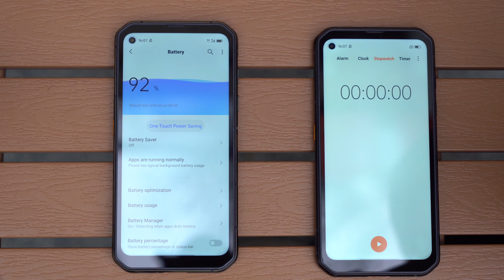Blackview BL6000 Pro 5G | Battery Life Test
If you know 5G enough or already have a 5G phone, you may have noticed that the phone's battery drains faster than usual while it’s connected to a 5G network. This is a limitation of the current 5G networks, and will be improved as the networks expand. We’ve known the fact well, and this is why we incorporate a 5280mAh big battery comprising the world-class electrical coring into the BL6000 Pro, and have painstakingly made an optimization on the software to enhance the battery life performance as much as possible. From our laboratory test statistics, the battery power saving performance is improved by 30%.